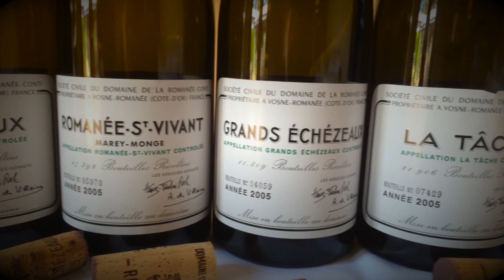2014 Len Evans Tutorial Applications Closing Soon!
Applications for the 2014 Len Evans Tutorial are Closing Soon
Click the Link Below to Apply Now or Read the Instructions

2014 Len Evans Tutorial: Monday 3rd  – Friday 7th November 2014.

The Tutorial is open to all Australian wine industry personnel, regardless of their present position, or state of residence.

The determining force with all the applicants is their potential, but experience as an Associate Judge at regional shows is beneficial. Previous Scholars have come from the fields of winemaking, liquor retailing, restaurants, marketing and journalism.

Twelve fully paid scholarships are offered each year, generously donated from Industry Sponsors with wine, food and accommodation valued at around $9000 included. The only cost incurred by the scholars is physically getting to the Hunter Valley.

Candidates for the Len Evans Tutorial need to send their current CV along with a detailed letter outlining their reasons for wanting to be a Len Evans Scholar. Names and phone numbers of three industry referees must also be included.

The selection process is carried out by a panel of both industry & foundation representatives.

Applications open 1st June 2014, and close Friday, 22 August 2014 at close of business.